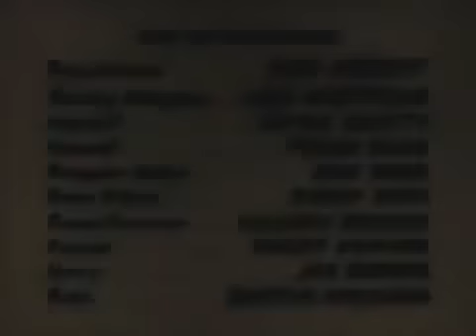Africa Screams 1949